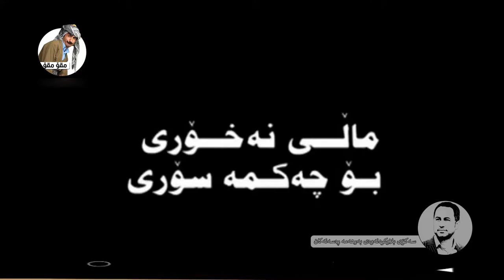Mqo Mqo - Mari Naxori / HajiJadr _ HD | مقۆ مقۆ - ماری نەخۆری / حاجی جادر